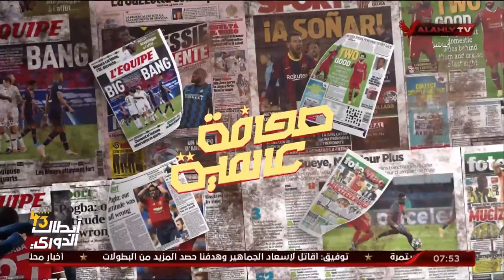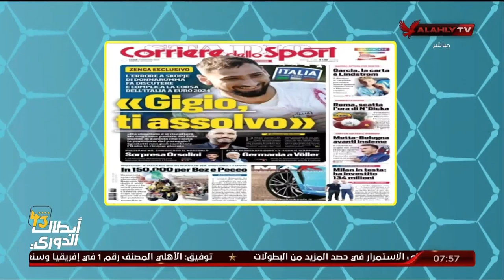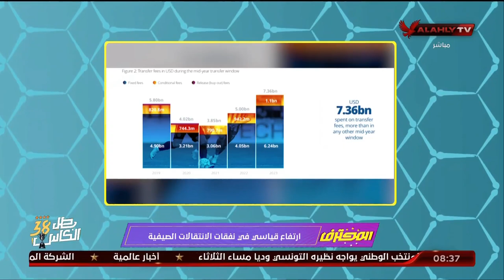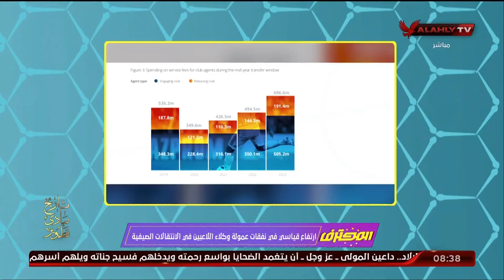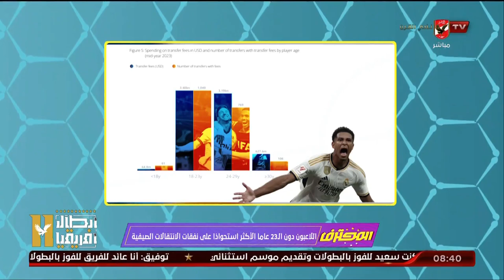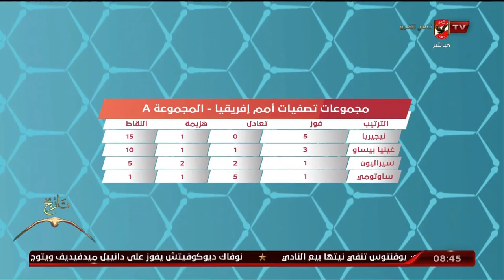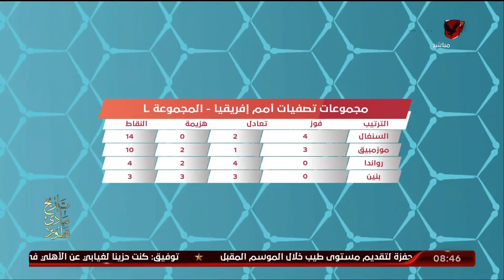حلقة المحترف تقديم هاني رمزي | 11 - 9 - 2023